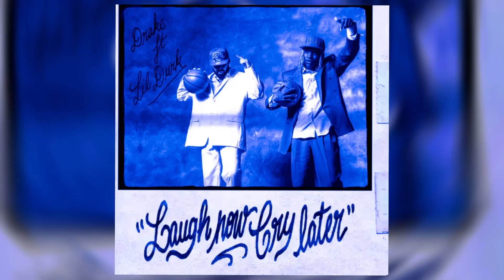Drake, Lil Durk – Laugh Now Cry Later [remix]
🎁 Store Promo: Buy 2 Get 1 Free On All Leases